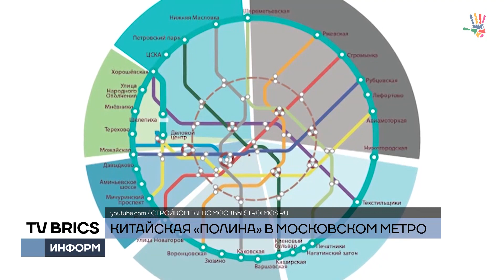«Полина» дошла до Мичуринского проспекта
Китайский проходческий щит «Полина»  завершил прокладку тоннеля между станциями проспект Вернадского и Мичуринский проспект будущей Большой кольцевой  линии московского метро. За девять месяцев комплекс преодолел полтора километра. Китайская компания впервые участвует в строительстве московской подземки. Она возводит юго-западный участок кольцевой линии.